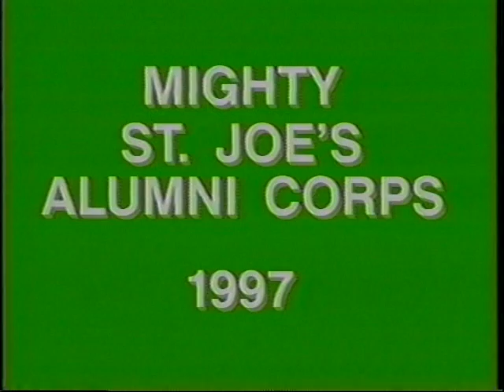Mighty St. Joes dedicates it's 1997 Season to the Memory of Mary Ewell-Grice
RIP Mary you are missed...